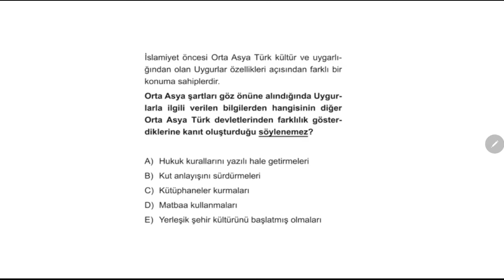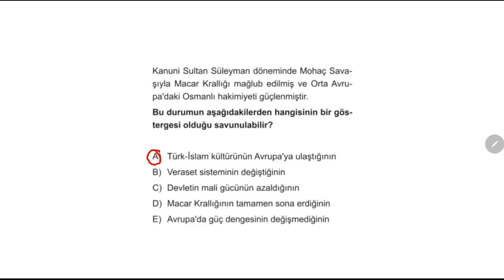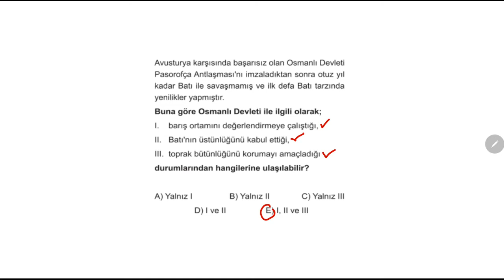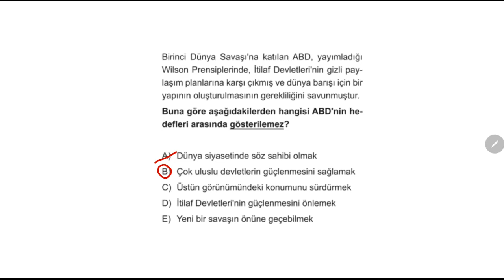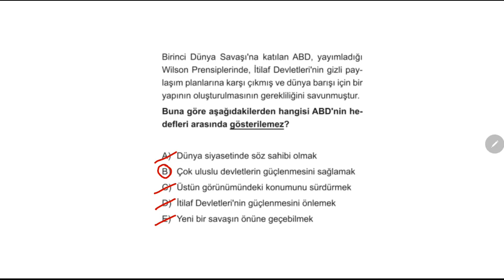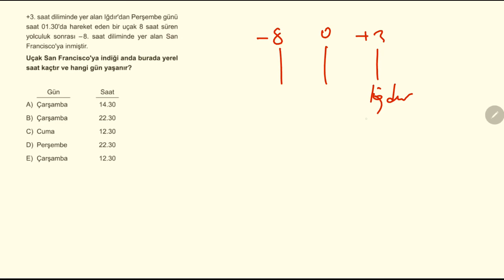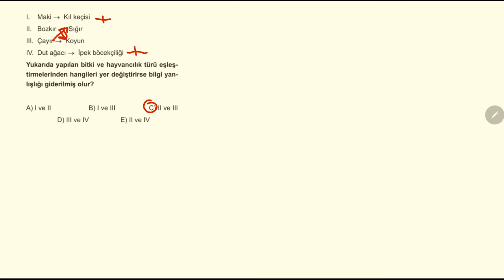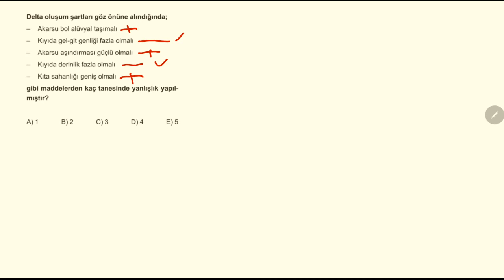TYT Sosyal 30'lu Deneme - 5.Deneme Çözümleri